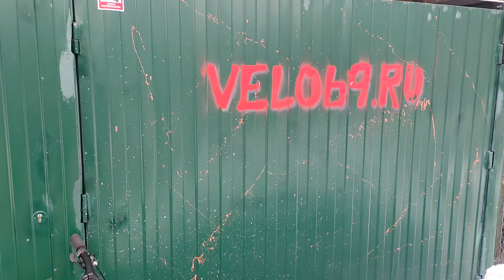Почему не надо покупать ROCKRIDER 520 в Декатлоне